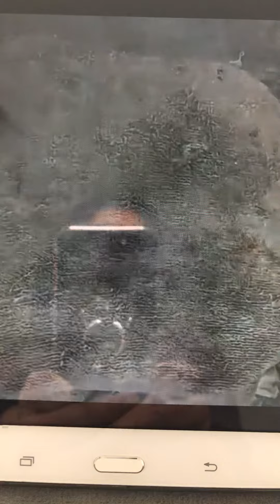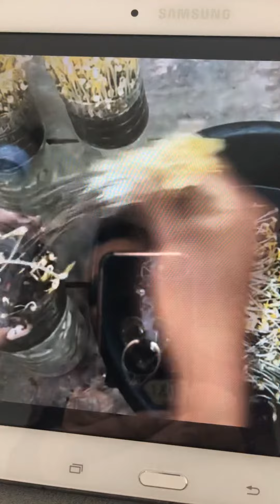Part 2 growing mong beans in plastic bottles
3tips of growing mong beans in plastic bottles